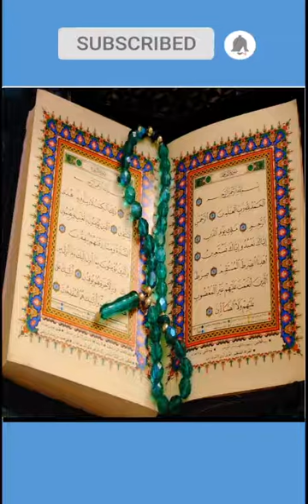Nalanda University history in hindi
Nalanda University history in hindi | Nalanda University

* Content *

Nalanda University was destroyed by Bakhtiyar Khilji which he had proudly reclaimed in his court records.
Bakhtiyar khilji was a Turkish Afghan general of Muhammad Ghori who was responsible for bringing Eastern Indian parts of modern day Bihar and Bengal under Turkic control.